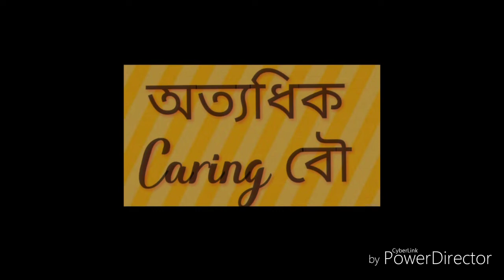Types of Bengali Couples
Types of Bengali Couples.                                           Inspired  from
The  Bong  Guy video "Types of Bengali Couples". and Wonder Munna
video ti sudhu matro moja ar annondor jonno banano. we have no intention to heart  anyone. Jodi kauke heart kore thaki tobe amra antorik vabei dukhito.
And Special thanks Janai The Bong guy ke onar oi mojar video tir jonno.